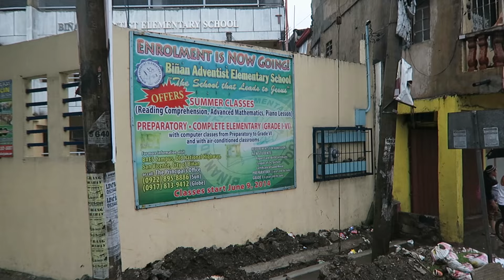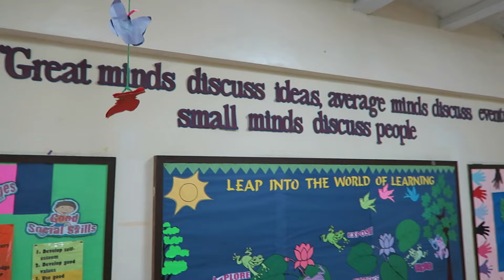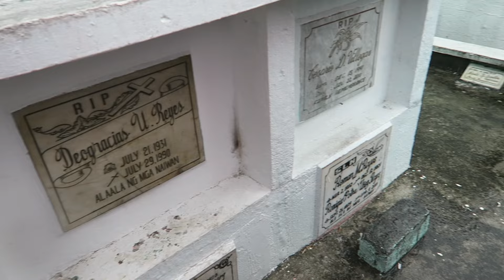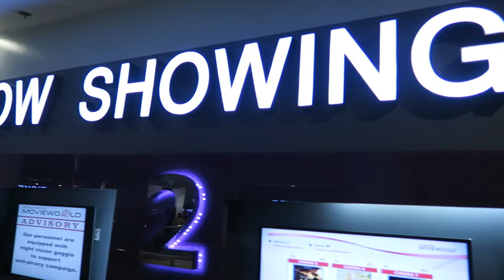Philippines Vlog #2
Sabbath spent at Binan visiting the local Adventist church & school